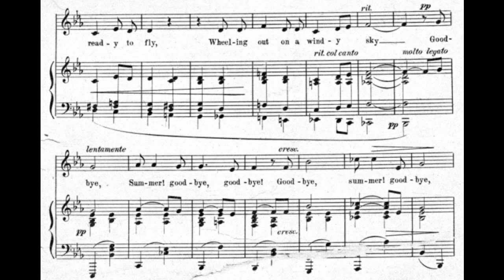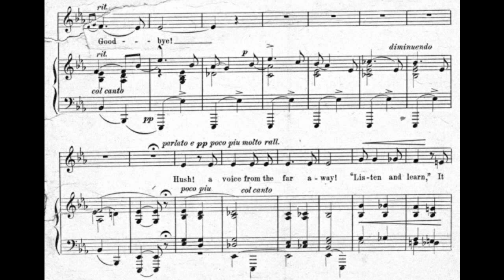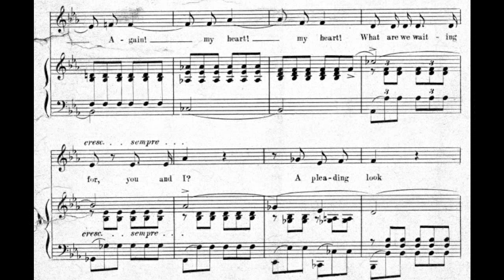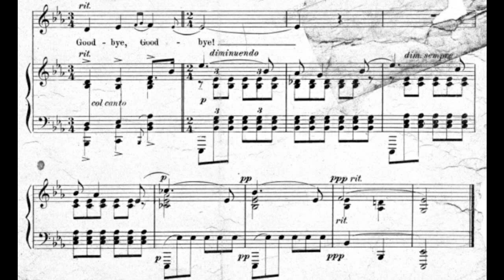Good Bye! (1881)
words by G.J. Whyte-Melville
published by Eclipse Publishing Co.

player piano roll Harmony-12033

Falling leaf and fading tree
Lines of white in a sullen sea
Shadows rising on you and me
The swallows are making them ready to fly
Wheeling out on a windy sky
Good-bye, Summer, Good-bye, Good-bye

Hush! A voice from the faraway
Listen and learn, it seems to say
All the tomorrows shall be as today
The chords is frayed, the curse is dry
The link must break, and the lamp must die
Good-bye, to Hope! Good-bye, Good-bye

What are we waiting for? Oh! My heart
Kiss me straight on the brows and part!
Again! Again! My heart
What are we waiting for, you and I?
A pleading look, a stifled cry
Good-bye, forever! Good-bye, forever
Good-bye, Good-bye, Good-bye

Song found in the book "More Favorite Songs of the Nineties."
Sheet music found at Temple University online.